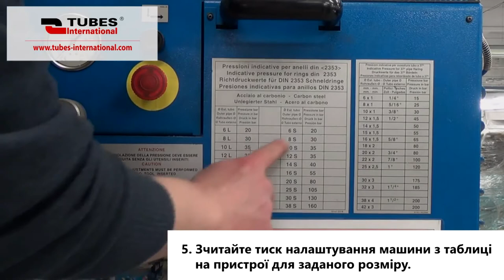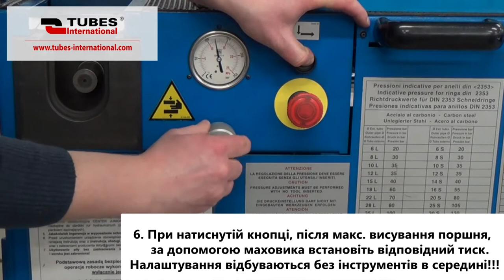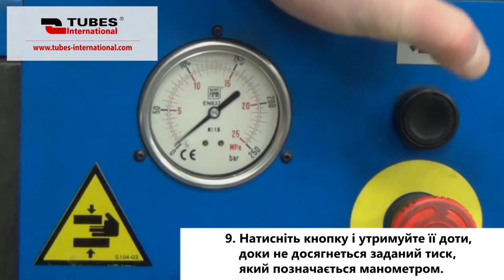Врізне кільце з вуглецевої сталі DIN2353 у зборі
У цьому відео ми покажемо вам, як правильно встановити кільце з вуглецевої сталі DIN2353 за допомогою пристрою для кріплення. Різьбові фітинги з ущільнювальним конусом і врізним кільцем широко використовуються в багатьох галузях промисловості. Використання цього рішення дозволяє підключати або з'єднувати жорсткі труби. Кільця DIN2353, виготовлені з вуглецевої сталі, також використовуються для з'єднання гнучких шлангів у вигляді елементів приводів та гідравлічних чи пневматичних органів управління.